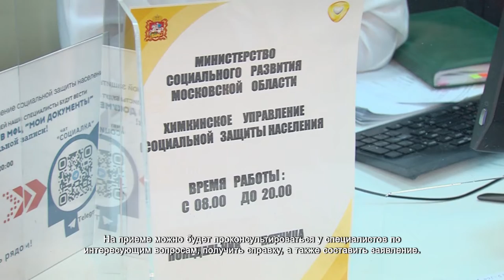Помощь соцработников стали предоставлять в МФЦ. 25.01.2022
Теперь очный приём сотрудниками управления соцзащиты будет проходить в здании МФЦ на Юбилейном проспекте. Для посетителей будут работать 2 окна – № 20 и 21. Приём будет производиться по предварительной записи.